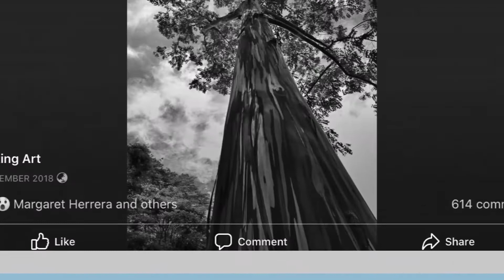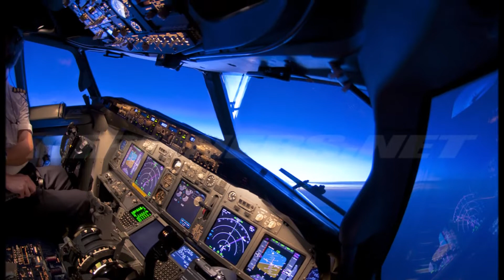You have it All Split Image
SPLIT IMAGE